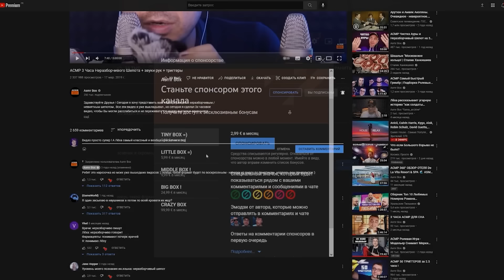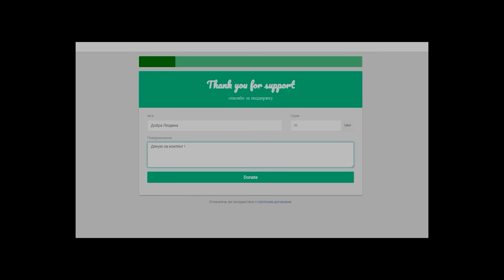Lofi АСМР Быстрая Стрижка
Привет! Добро пожаловать на канал ASMR Box! У многих людей возникают проблемы с засыпанием. Я знаю, как избавиться от бессонницы, как снять головную боль, как обрести спокойствие и избавиться от панических атак. Все ответы на эти вопросы как спать можно найти в жанре АСМР и в моих видео!